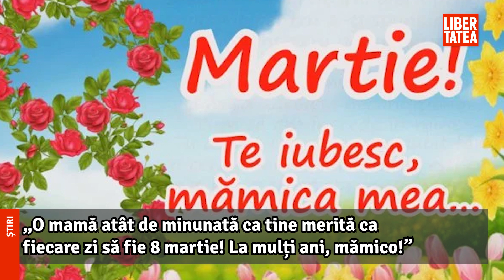Felicitări de 8 Martie. Cele mai frumoase mesaje și urări de Ziua Femeii